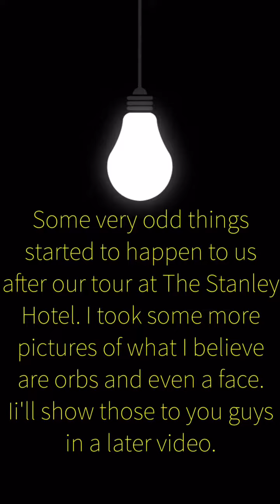Estes Park Vacation Day#2: 1/30/16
We also are open to requests, challenges, Q&A's and more! So leave us a comment too 😎

👉🏼Please guys, no bullying. Be kind and helpful to each other... No one likes a dick. 😜 Any mean or nasty comment will be deleted and that person will be blocked indefinitely.

***Any (product) reviews, hauls or unboxings are our opinions, and our opinions only unless otherwise stated.